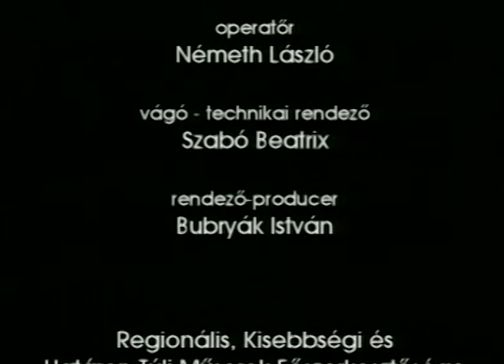Gyári burleszkek VI: Kendergyár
E könnyed műfaj áldozata 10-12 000 ember, mindnyájan szegediek, vagy Szeged környékiek, akik elvesztették munkahelyeiket. Sokak szerint a privatizáció áldozatai, ám ez nem biztosan igaz. Természetesen hozzájárultak a piac törvényszerűségei, a szovjet piac összeomlása, a divat változásai, de sokkal inkább volt oka a gátlástalanság, a butaság, a dilettantizmus, a nagyképűség, a hozzá nem értés, a politikai determináltság, a hivatal (ok) megfellebbezhetetlensége, külföld előtti szolgai hajlongásunk, sírnivaló vidékiségünk.
A valóság filmburleszkké vált.